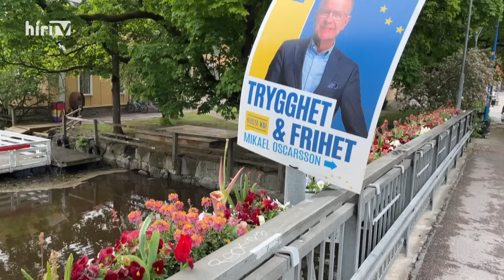Európai híradó (2024-05-26) - HÍR TV